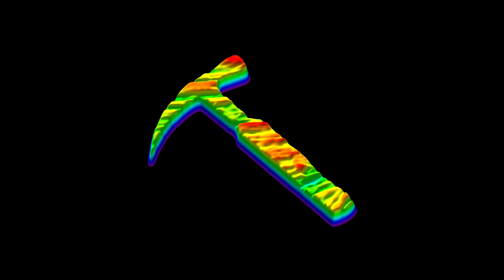(RTR 4.16.1.1.2) Golf Ball Trajectory Simulation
Sample Google Earth output produced by the EarthApps / Flyover / Golf Ball Flight Simulation program which uses Newtonian physics to compute ball trajectories.  Input consists of tee-box and pin coordinates (assuming all holes are par-1). Flags depicted using EarthApps / Images / 90-Degree Images program.  [Created with RockWorks16/EarthApps]  Fossil Trace Golf Course - Golden, Colorado.